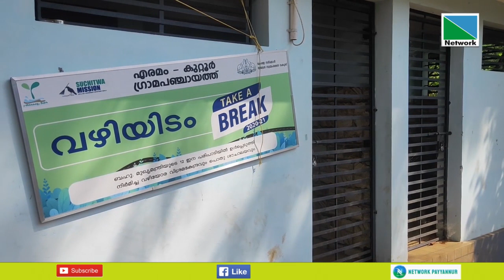കൊട്ടിഘോഷിച്ച് ഉദ്ഘാടനം ചെയ്ത ടേക്ക് എ ബ്രേക്ക് അടച്ചു പൂട്ടി.